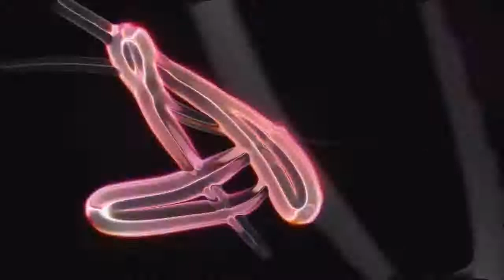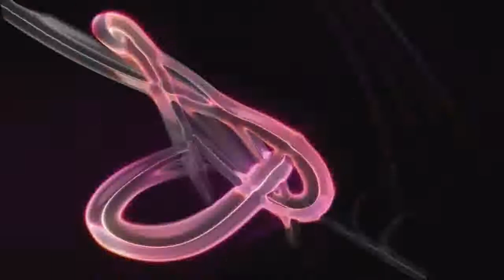Hip Hop - Give it to me | Lizenzfreie Musik | Namensnennung ist erwünscht!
✳️✳️ Meine Single geht steil:
➡️ Kaufen bei Amazon

✳️✳️ Bis zu 50% Rabbat auf die erste Bestellung:
(ohne Gänsefüßchen)

✳️✳️ MEIN VIRENPROGRAMM ✳️✳️

✳️✳️ MOBILES FUNKSYSTEM ✳️✳️